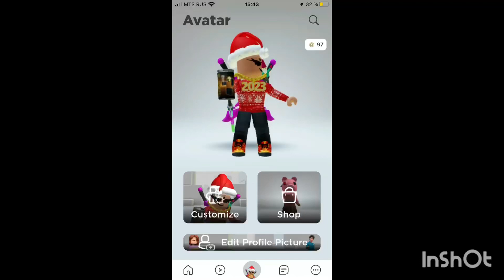Это видео номер 100! Как получить новую вещь в роблокс сумку молоко от NFL